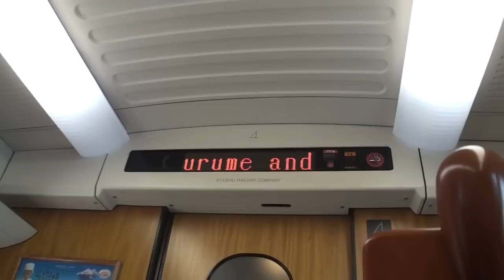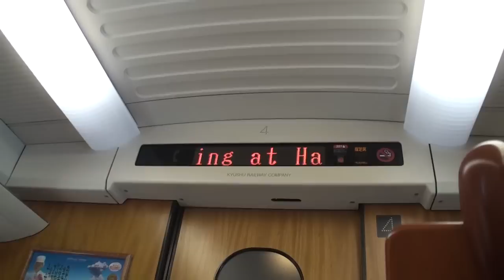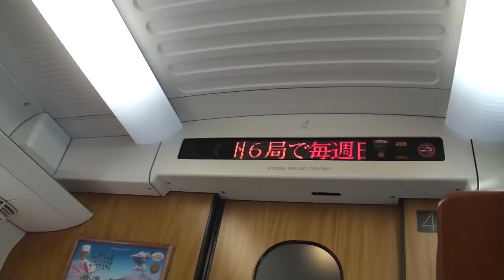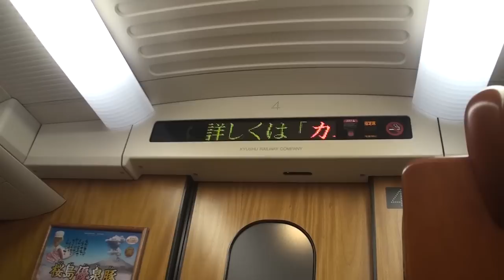800系さくら 熊本駅出発後車内アナウンス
熊本駅発車後の博多行き800系さくら号車内アナウンス。（2012年10月28日撮影）